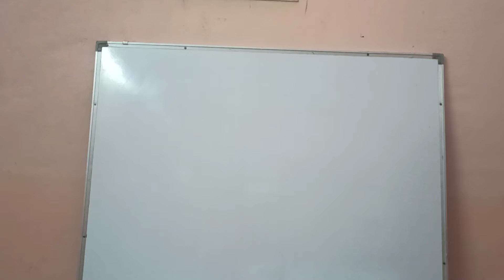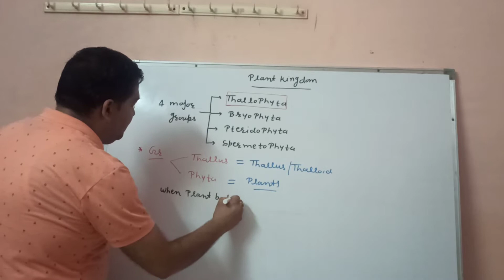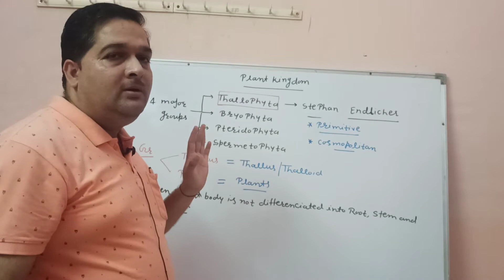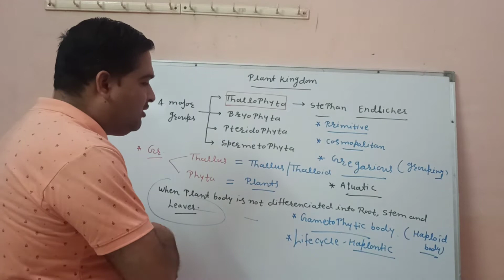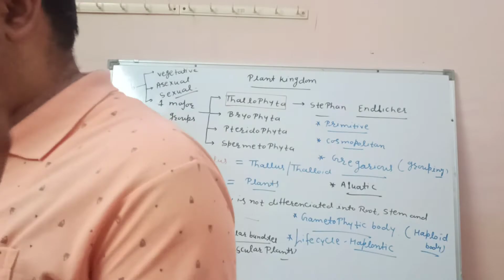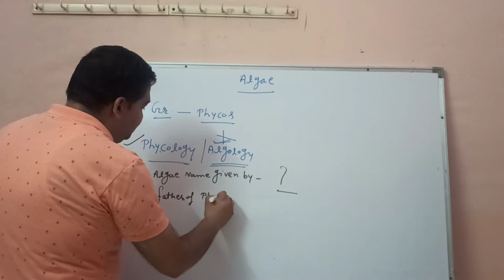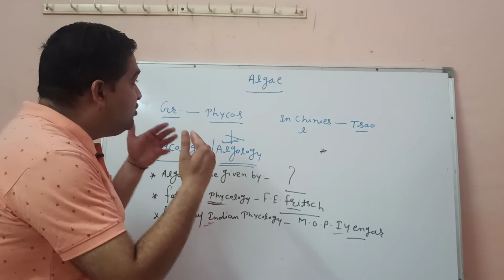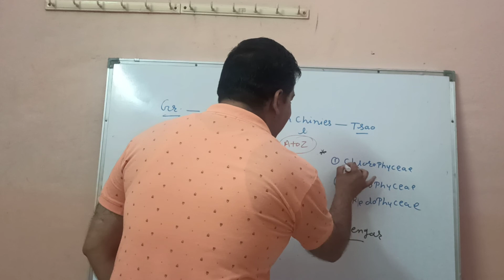Plant kingdom lecture_2(eng.medium) by vishnu soni